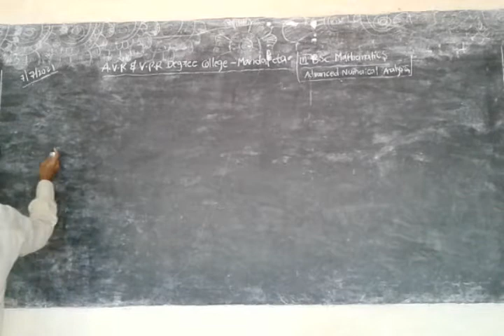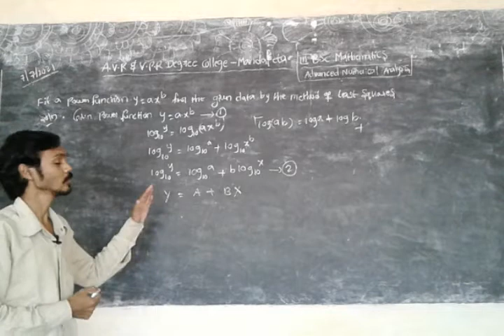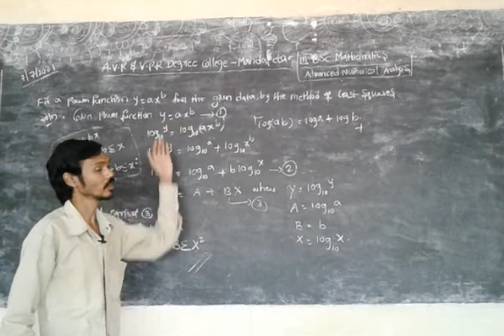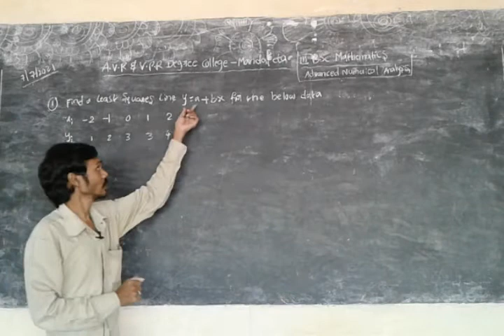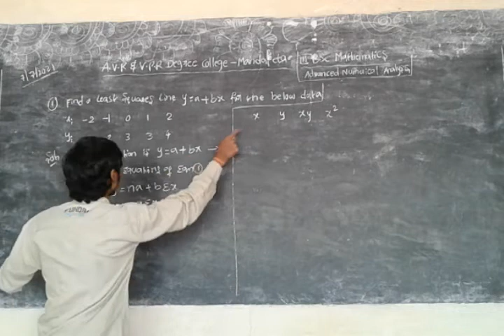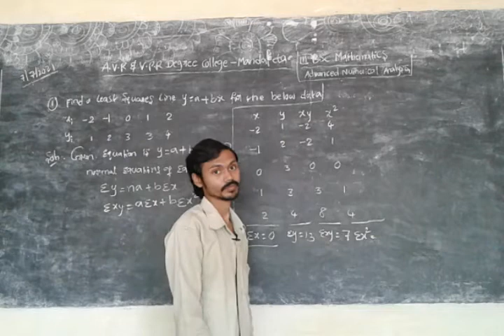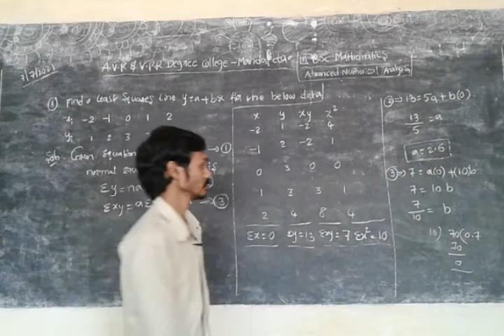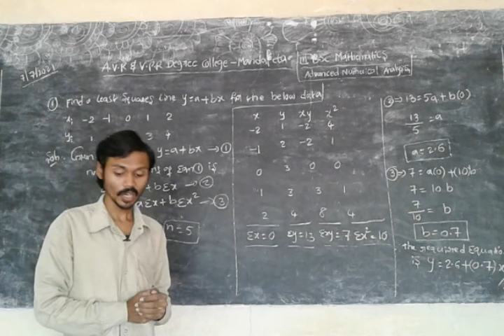III BSC VI SEM MATHS (ADVANCED NUMERICAL ANALYSIS ) UNIT-I PART-II